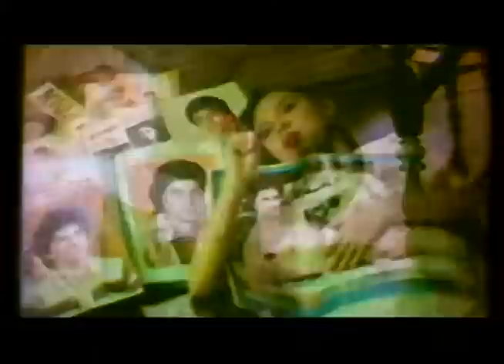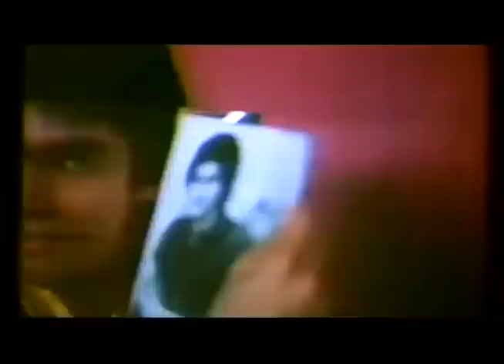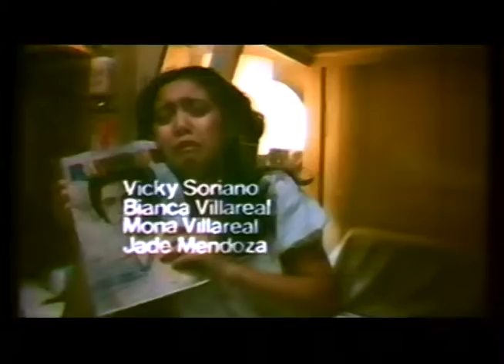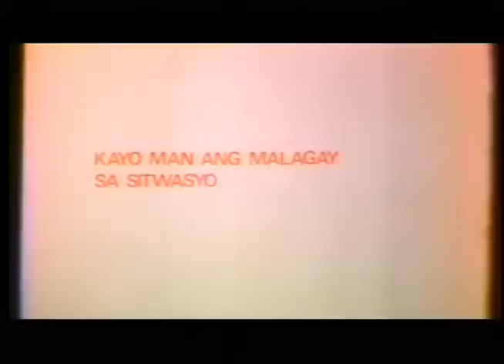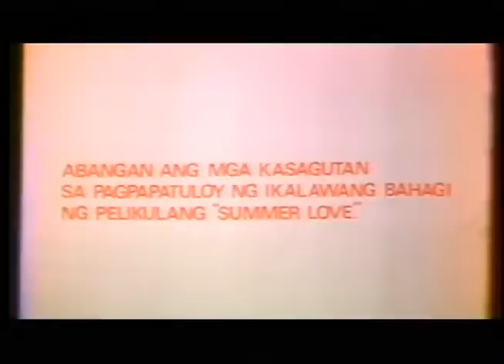SUMMER LOVE: Maricel Soriano, William Martinez, Gabby Concepcion & Snooky Serna | Full Movie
Movie Released Date:
1981

Movie Genre:
Romance, Drama

Movie Director:
Elwood Perez

Movie Cast:
Maricel Soriano / nSnooky Serna / Gabby Concepcion / William Martinez